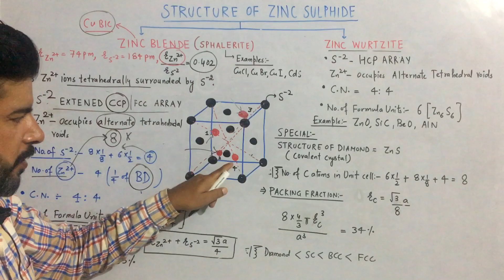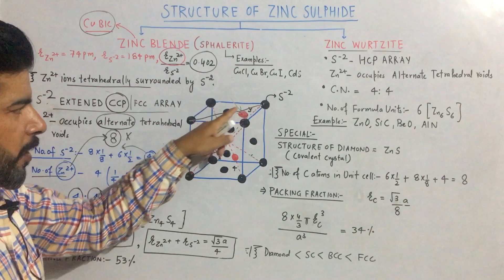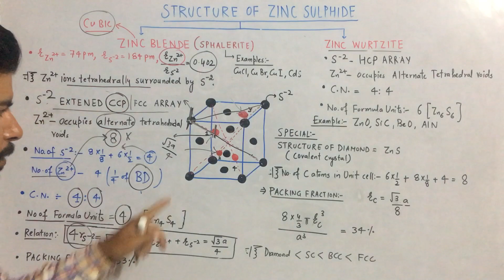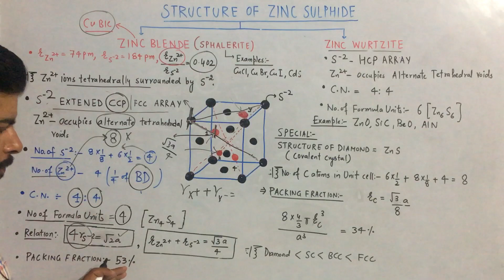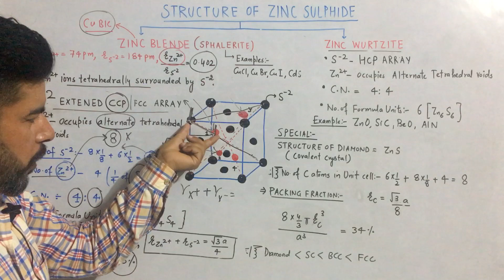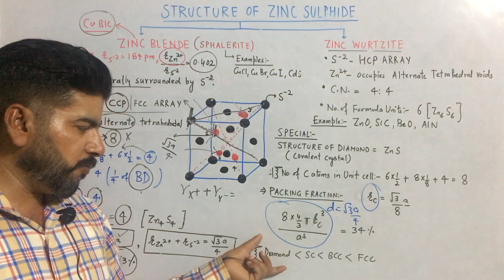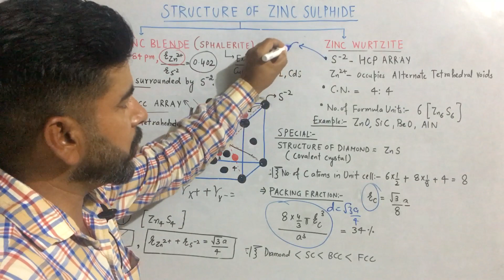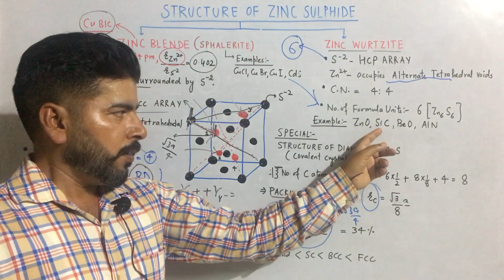Solid State ,Part VIII,Structure of ZnS,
Structure of Zinc Blende, Wurtzite and Diamond